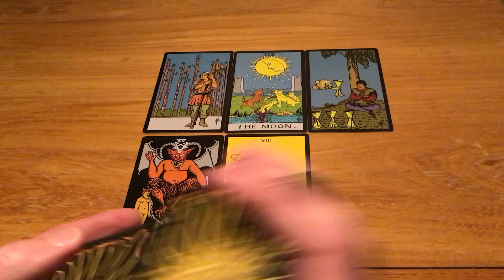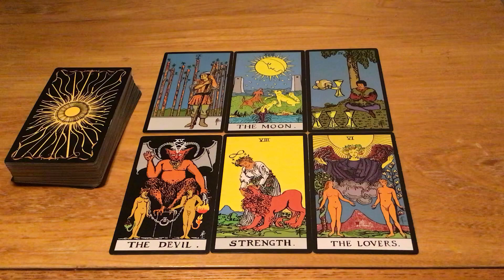Relationship Advice!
COACHING PROGRAMS

1.       I make affirmations to help you attract your desired goal.

2.       I give you a tarot card reading.

3.       I make you a product book to help your business grow.
For Option 1:
·         Paperback books:
For Option 2:
·         Hard Cover Books:

4.  I teach you self-defense skills.

5.  Language Learning Consulting.

6.  Sailing lessons.

TURN YOU INTO YOU:

/ref=sr_1_1